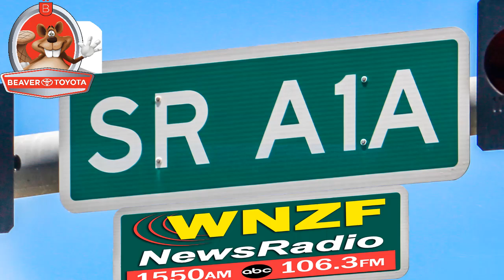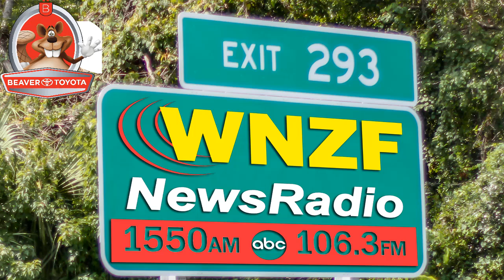Flagler's Morning News Monday February 19th 2018